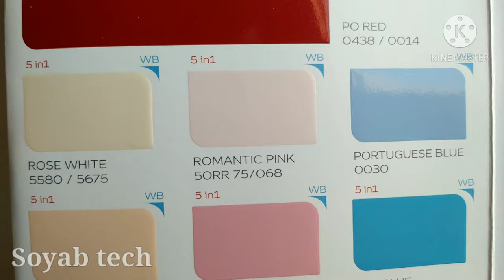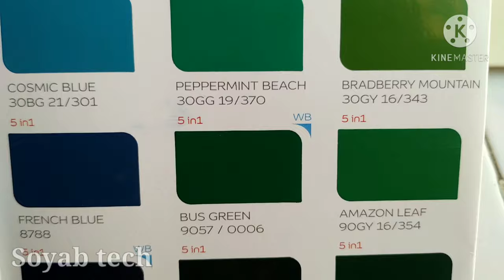new chamak wala colour combination chart | oil paint colour chart |Dulux oil paint |Asian paint oil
new chamak wala colour combination chart
oil paint colour chart
Dulux oil paint
Asian paint oil